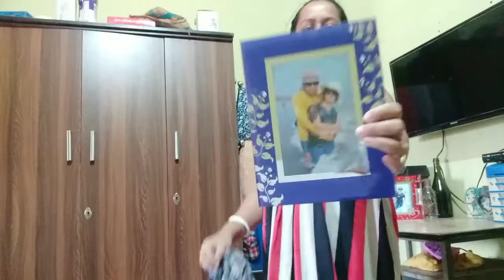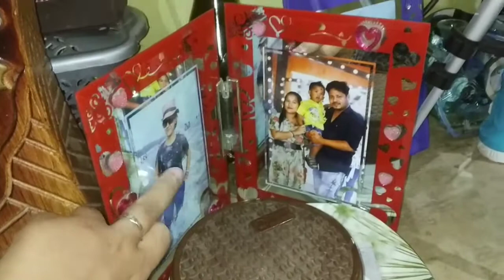পুজোর জন্য ঘর পরিষ্কার শুরু করে ও শেষ করতে পারলাম না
পুজোর জন্য ঘর পরিষ্কার শুরু করে ও শেষ করতে পারলাম না ‎@Uncut Series